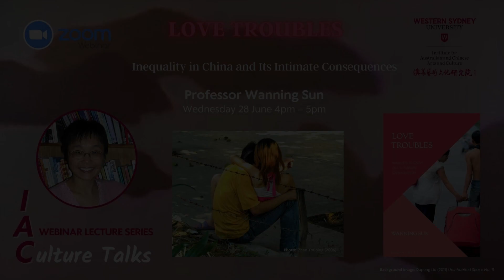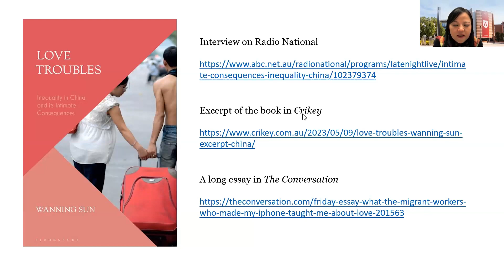IAC Culture Talks Inaugural Lecture Part 2: Prof. Wanning Sun In Conversation with Prof. Jing Han